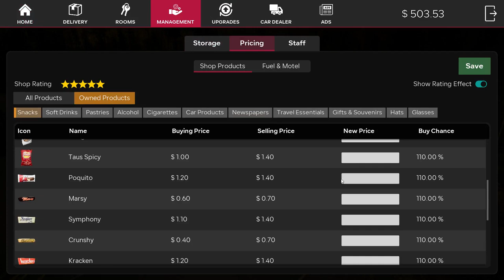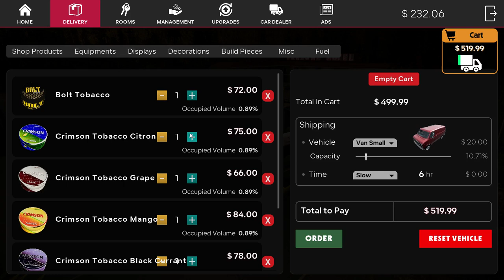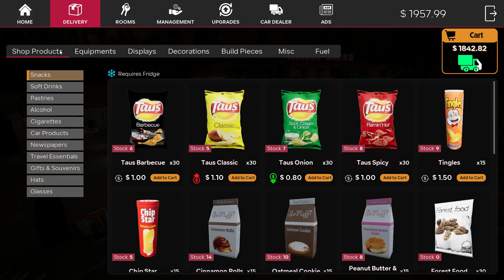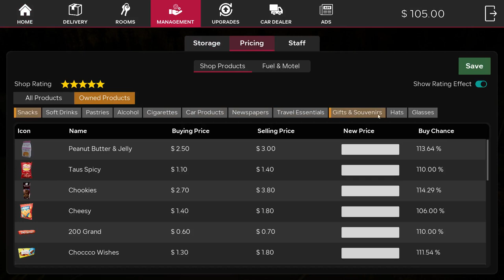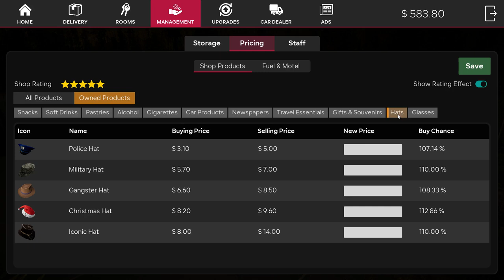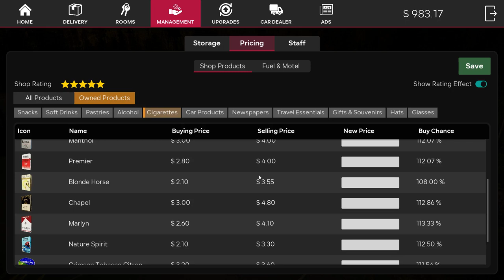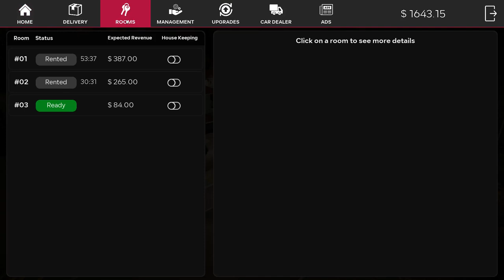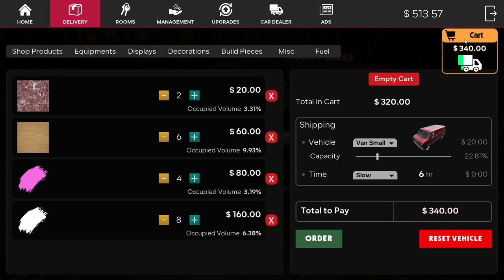Motel Manager Simulator - I killed a thief and hid his body P4 (Best Simulator 2024)